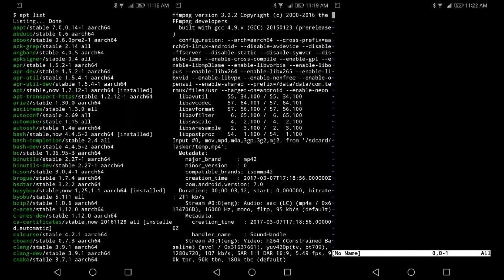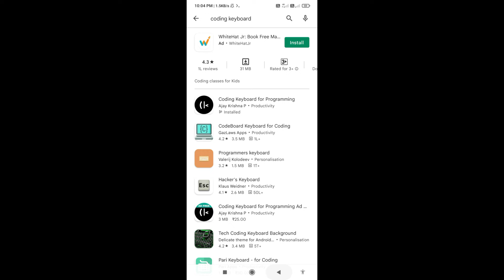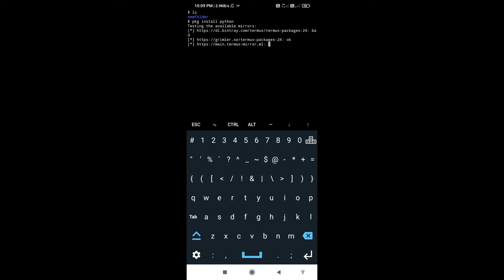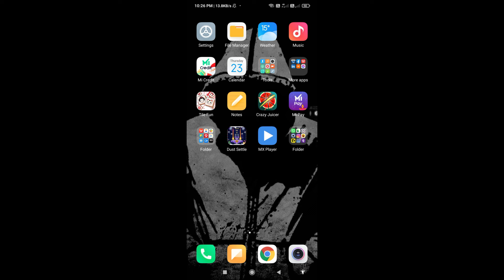Termux Command Tutorial | All Hacking Termux Commands in Hindi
Termux hacking commands | Termux Tutorial in hindi | All Hacking Commands |

Hello dosto in this video all  termux basic and hacking commands discuss in hindi , so watch this video and start your ethical hacking journey with mobile